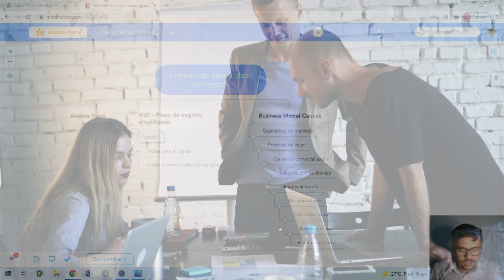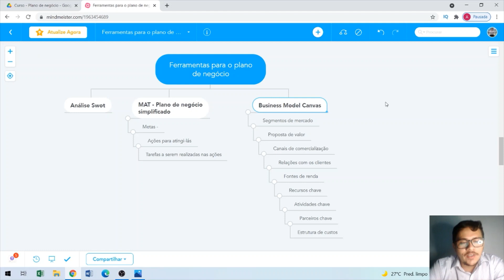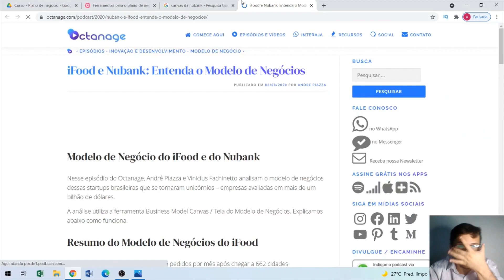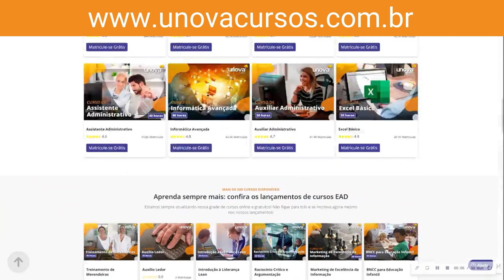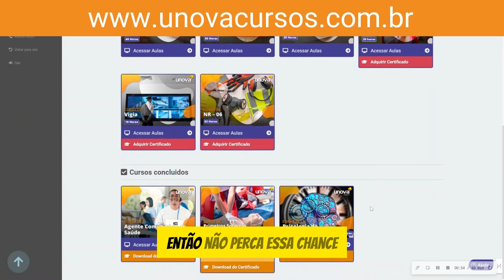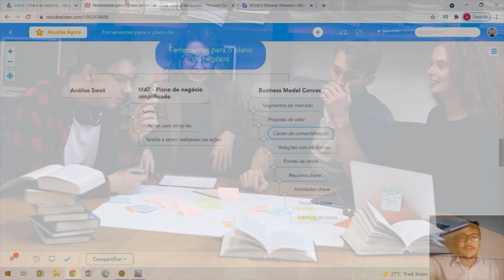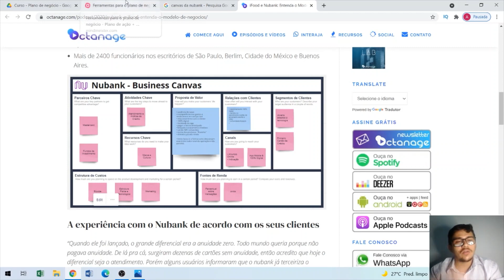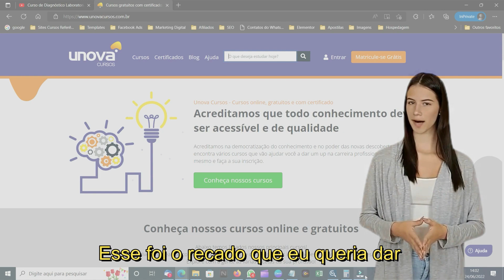Como Criar um Plano de Negócios Vencedor [Curso Gratuito] Aula 17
Tire sua ideia do papel e transforme-a em um negócio de sucesso! Com o nosso curso gratuito de plano de negócios, você terá todas as ferramentas necessárias para planejar, estruturar e lançar seu empreendimento.

Este curso é para você que:

✅ Tem uma ideia de negócio, mas não sabe por onde começar.
✅ Quer estruturar seu negócio de forma profissional.
✅ Precisa de um plano de negócios para apresentar a investidores.
✅ Deseja aumentar suas chances de sucesso no mercado.

Plano de Negócios, Curso Gratuito, UNOVA CURSO, Empreendedorismo, Negócios, Marketing Digital, Finanças, Gestão, Startup, Sucesso